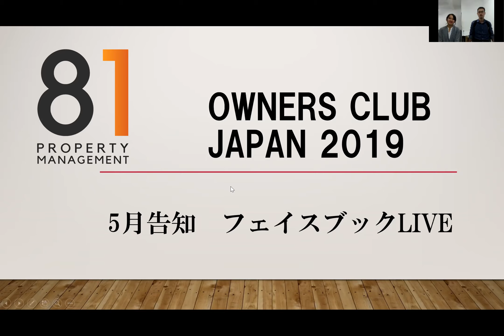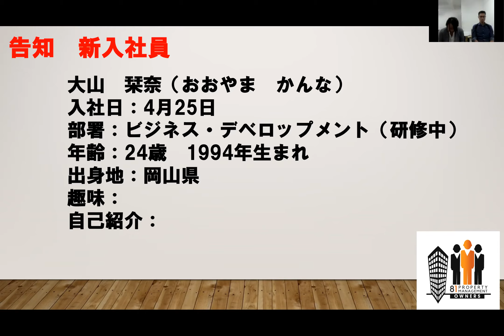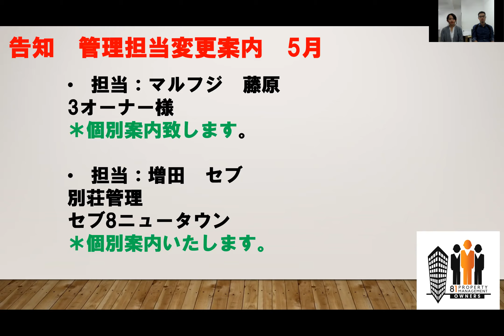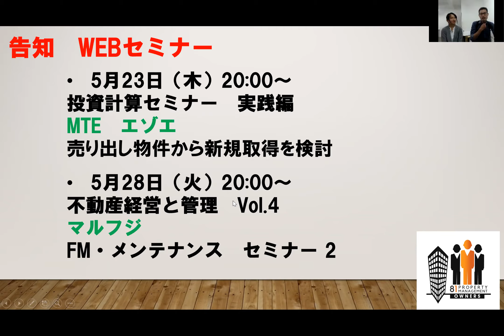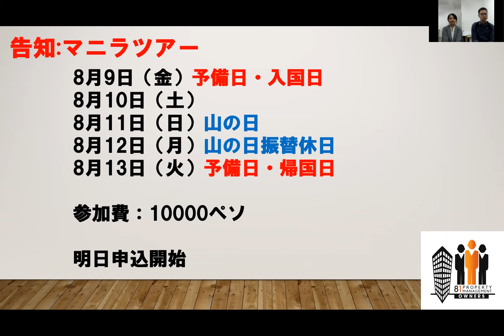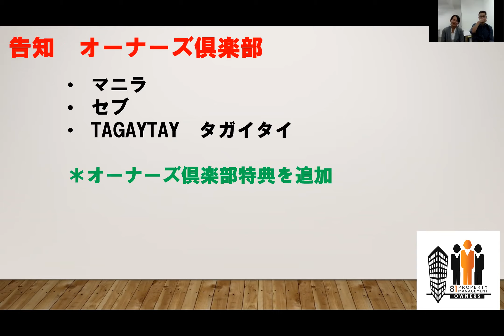FB LIVE 5月 告知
May 10 : FB Live
by 81 Property Management, Inc.